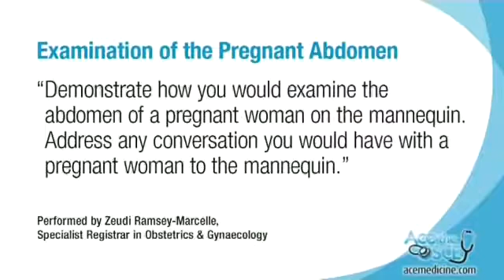Lihatlah Cara Pemeriksaan Abdomen pada Ibu Hamil - OSCE Clinical Skills Pregnant abdomen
cara pemeriksaan abdomen pada ibu hamil
A. Inspeksi Abdominal
Inspeksi abdominal bertujuan untuk mengetahui adanya hiperpigmentasi pada linea alba di garis tengah abdomen yang biasanya lebih hitam pada usia kehamilan 12 minggu yang kemudian disebut dengan linea grisea. Dan tidak jarang ditemui kulit perut seolah-olah retak-retak, warnanya berubah agak hiperemik dan kebiru-biruan disebut strie livide. Setelah partus, strie livide ini berubah warnanya menjadi putih disebut strie albican. Inspeksi abdominal juga bertujuan untuk melihat apakah terdapat bekas oprasi (SC) atau tidak guna penapisan awal untuk ibu dengan resiko tinggi. Serta untuk mengetahui pembesaran uterus apakah sesuai dengan umur kehamilan atau tidak.

B. Palpasi Abdominal
Tujuan dari palpasi abdominal adalah untuk menentukan besar dan konsistensi rahim, bagian-bagian janin, letak dan presentasi, kontraksi rahim, Braxton-Hicks dan his. Cara palpasi abdominal yang lazim digunakan adalah menurut Leopold.

Pemeriksaan palpasi menurut leopold dilakukan dengan posisi ibu hamil berbaring terlentang dengan bahu dan kepala sedikit tinggi (memakai bantal). Setelah ibu hamil dalam posisi terlentang, dilihat apakah uterus berkontraksi atau tidak, jika berkontraksi harus ditunggu sampai tidak berkontraksi. Dinding perut juga harus lemas, sehingga pemeriksaan dapat dilakukan dengan teliti, untuk itu tungkai dapat ditekuk pada pangkal paha dan lutut. Suhu tangan pemeriksa hendaknya disesuaikan dengan wanita tesebut, dengan maksud supaya dinding perut ibu hamil tidak tiba-tiba berkontraksi, untuk itu sebelum palpasi kedua telapak tangan pemeriksa dapat digosokkan terlebih dahulu baru kemudia pemeriksaan dilakukan.

Pemeriksaan palpasi leopold dibagi menjadi empat tahap. Pada pemeriksaan Leopold I,II,III, pemeriksa menghadap ke arah muka ibu yang diperiksa dan pada pemeriksaan Leopold IV pemeriksa menghadap ke arah kaki ibu.

Tujuan dari pemeriksaan Leopold I adalah untuk menentukan tinggi fundus uteri untuk menentukan umur kehamialan. Selain itu, dapat juga ditentukan bagian janin mana yang terletak pada fundus uteri.

Pada pemeriksaan Leopold II, ditentukan batas samping uterus, dapat pula ditentukan letak punggung janin yang membujur dari atas ke bawah menghubungkan bokong dengan kepala.

Pada Leopold III, ditentukan bagian apa yang berada di sebelah bawah. Dan pada Leopold IV, selain menentukan bagian janin mana yang terletak dibawah, juga dapat menentukan bagian berapa bagian dari kepala janin yang telah masuk dalam pintu atas panggul. Dari letak janin ini dapat didengarkan bunyi jantung janin di tempat tertentu, disesuaikan dengan sikap janin. Pada sikap defleksi bunyi jantung janin terletak pada tempat bagian-bagian kecil janin berada. Dengan pemeriksaan singkat tersebut, dapat diketahui: tinggi fundus uteri, letak janin, apakah bagian terendah janin sudah masuk pintu atas panggul, letak punggung janin, bunyi jantung janin.

C. Auskultasi
Auskultasi pada pemeriksaan abdomen ibu hamil dilakukan untuk mengetahui denyut jantung janin. Denyut jantung janin dapat didengarkan dengan menggunakan alat fetal electro cardiograph (Doppler) pada usia kehamilan 12 minggu. Dan dapat didengarkan menggunakan stetoskop Laennec pada usia kehamilan 18-20 minggu. Denyut jantung janin dikatakan normal bila berkisar antara 120-160x/menit, dan dikatakan takikardi bila lebih dari 160x/menit dan brakikardi bila kurang dari 120x/menit dan ini merupakan tanda bayi  mengalami fetal distress. Ketika partus sebaiknya didengar satu menit denyutan permenit. Cara menghitungdenyut jantung janin dalam 5 detik pertama,kemudian 5 detik ketiga,kelima, kemudian hasil dijumlahkan dan dikalikan 4 untuk mendapatkan hasil perhitungan denyut jantung selama satu menit. Dengan cara ini dapat diperoleh kesan apakah denyut jantung janin tersebut teratur atau tidak.

Demikian penjelasan tindakan keperawatan cara Pemeriksaan Abdomen pada Ibu Hamil dari kepala sampai kaki di mini hospital atau rumah sakit.

My Channel : Catatan Harian Ku